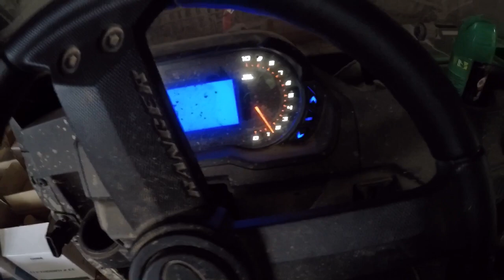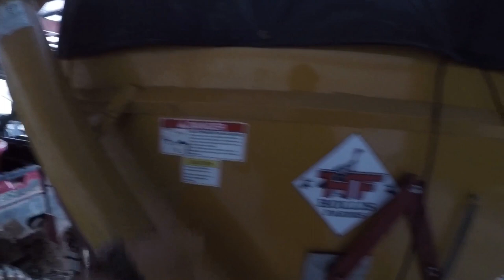RACCOON IN MY CORN FEEDER FILLER 🤬🤬🤬at Hollis Farms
Caught a corn bandit in the feeder filler today at Hollis Farms. Took care of him and did a little body work on the street stock